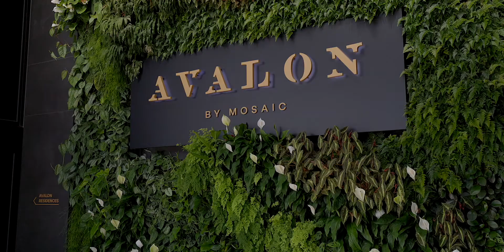2608/100 Duporth Avenue, Maroochydore - Marketed by Niall Molloy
Setting a new standard for apartment living, the award winning 'Avalon' allows you to take full advantage of one of the Sunshine Coast's most desirable waterfront positions. With the finest facilities, high end finishes and a location that leaves everything at your fingertips, this property represents an opportunity to enjoy a lifestyle like no other.

As soon as you arrive, the hanging garden feature wall gives you an inkling you're in for something special. When designing the complex, the developers, Mosaic Property Group, set out to create a world class, 5 star experience for their residents to enjoy every single day. Combining cutting-edge design with calming timber tones and tranquil gardens, residents get to enjoy the best of contemporary living on the water. Boasting a commercial-sized gym, sauna, heated resort pool and pontoon access, Avalon offers an unparalleled residential experience.

The layout of the apartment epitomises practical design with the large, island benchtop being the centrepoint of the home. Complete with integrated appliances, 40mm benchtops and 2pac cabinetry, the kitchen will appeal to the socialite and budding chef in equal measure. Moving outside you are greeted by a 29m2 balcony which can be accessed from the living area and master bedroom. Whether you're entertaining a crowd or just enjoying some time with a glass of wine and a book, it is the perfect place to take in the tranquil, riverfront position. Open planned interiors offer every advantage of space, while luxurious textures and quality fittings create an undeniable aura of sophistication.

Adding further to the opulence, residents enjoy the use of an on-site concierge service. They happily assist you in any way they can including, tending to your affairs while you're away, organising dry cleaning, assisting with package delivery, and even have an array of fresh fruit available for residents which is replenished daily.

Make no mistake, this is luxury living in paradise. Seize the moment and make the move you've always wanted to.

- Spacious 155m2 apartment
- Fully air conditioned
- 25m heated pool
- Concierge service for use of residents
- Pontoon access
- Commercial Scale Gym
- Sauna
- Steam Room
- Internal Gardens throughout the building
- 2 side by side secure car parks
- Storage Unit
- Generous 29m2 Balcony
- Walking distance to Cotton Tree, the Sunshine Plaza and Ocean Street